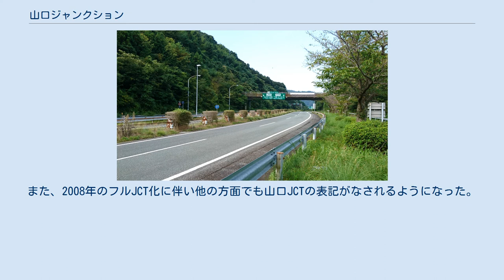山口ジャンクション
山口ジャンクション（やまぐちジャンクション）は、山口県山口市黒川にある、中国自動車道と山陽自動車道のジャンクション。
 湯田PAにて（下り線・800m手前） 中国道小郡方面から走行すると、浜田・大阪方面の中国道山口IC方面へ向かう2車線の本線から広島・大阪方面の山陽道山口南IC方面への2車線のランプが分岐する構造となっている。
交通量は沿道人口と線形の関係で中国道より山陽道の方が多いが、開通時期の関係で先述のような構造になっている。
なお、逆方向は本線（山口IC → 小郡IC）が路面標示により1車線に減少されている（山陽道からは2車線のランプが合流）。
 従前は中国道山口IC方面と山陽道は行き来できないハーフJCTであったが、この方向を接続するランプが2008年（平成20年）11月11日に供用開始しフルJCT化され、全方向への通行が可能となった。
この新しく完成したランプウェイは1車線ランプとなっている。
 中国道小郡方面からの車両の多くは、この山口JCTで山陽道に乗り換えて岩国・広島方面に向かう。
一方、山口・三次方面の中国道（特に山口JCTから広島北JCTにかけて）は、連続するカーブや標高700mの峠越え、さらには冬期の風雪による通行規制の多発などもあって通行量が少なく閑散としており、対向車も休日などを除けば殆ど目にしない事が多い（広島北JCT以東については、山陽道に入り広島自動車道経由で行くことも可能）。
このこともあり、当JCT - 広島北JCTまでの区間にかつてあった鹿野SA、吉和SAのガソリンスタンドがともに廃止されている。
また、神戸JCTで再び中国道と合流するが、新名神高速道路の神戸JCT～高槻JCT・IC間が開業して以降は、山口JCT以東においては中国道を経由しなくても京都以東に走行できるようになった。
 かつては現地の案内で山口JCTの名称は用いられておらず、中国道小郡方面からの案内板には「33 山陽道分岐」と書かれており、他の方面からは中国道と山陽道の合流を示す看板があるだけでJCTとしての案内はなされていなかった。
しかし2001年に山陽道宇部下関線が開業してからは下関JCTでも山陽道と分岐するようになり、中国道小郡方面で山口JCTの名称が用いられるようになった。
また、2008年のフルJCT化に伴い他の方面でも山口JCTの表記がなされるようになった。